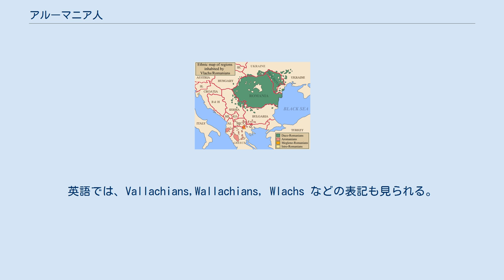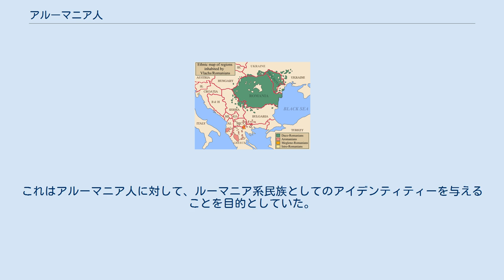アルーマニア人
バルカン半島におけるヴラフ人の分布。
 がアルーマニア人。
 アルーマニア人 (アルーマニアじん、アルーマニア語 arumãni, armãni または Makedonji-armãnji マケド・ルーマニア人とも)はバルカン半島南部一帯に住む民族。
主に北部ギリシャ、アルバニア、マケドニア、セルビア、ブルガリアなどに200万人ほどが居住しているとみられる。
中世東ローマ帝国時代には「ヴラフ人」（Vlachs）と称していた。
英語では、Vallachians,Wallachians, Wlachs などの表記も見られる。
 彼らはルーマニア語によく似たアルーマニア語とよばれるロマンス語を用いている。
比較言語学における研究から、この言語は7世紀から9世紀の間にルーマニア語から枝分かれしたと考えられている。
 ギリシャではアルーマニア人は少数民族と見なされず、ギリシャ人であるとされている。
彼らの起源については対立する仮説が提示されている。
ルーマニア側の学説によると彼らはドナウ地方から北部ギリシャに移住したとされる。
9世紀まではアルーマニア人とルーマニア人が同じ俗ラテン語方言を使用していたことは明らかである。
 アルーマニア人はギリシャ独立戦争においても重要な役割を果たした。
アルーマニア系のギリシャ人としては初期の首相イオアニス・コレティス、バルカン戦争中の国防大臣のエヴァンジェロス・アヴァロフ、詩人のコンスタンティノス・クリスタリスなどがあげられる。
 アルーマニア人に対する同化政策は18世紀までさかのぼる。
ギリシャ正教の神父コスマス・アイトロス(1714年 - 1779年)は北部および西部ギリシャに100をこえる学校をつくり、アルーマニア人にギリシャ語を教えた。
 ピンドス山脈一帯の山岳地帯に住んでいたアルーマニア人にとって、母語で教育を受ける機会はほとんどなかった。
ルーマニア政府は1948年までアルーマニア語教育の為に援助を送っていたが、共産党政権が誕生するとそれも途絶え、現在ではアルーマニア語による教育は行われていない。
ギリシャにおけるアルーマニア人の同化は時間の問題と見られている。
 欧州議会の委員会は1997年にアルーマニア人に関するレポートを発表し、ギリシャ政府に対してアルーマニア人の文化を尊重し、学校、教会およびメディアにおいてアルーマニア語の使用を促進するように求めた。
しかし、アルーマニア人コミュニティには自身をギリシャ人であるとみなす派とアルーマニア人としてのアイデンティティを主張する一派が存在している。
1998年にコンスタンディノス・ステファノプロス大統領がイピロス地方のメツォヴォを訪れた際にアルーマニア人に対して自身の言葉を話し教育を受けるように呼びかけたが、それから現在に至まで実質的には何の働きかけもなされていない。
 アルーマニア人羊飼の伝統衣装　20世紀初めに撮影 アルバニアにはギリシャにつぐ第二のアルーマニア人コミュニティが存在し、100,000人から200,000人のアルーマニア人が暮らしているとみられている。
母語における教育は受けていないが、アルーマニア人はアルバニア憲法において少数民族として認められている。
 現在マケドニアには20,000人程度のアルーマニア人が居住していると見られているが、マケドニア政府はその数を8,467人と発表している。
アルーマニア人は国会に議員を有し、母語で教育を受けるなど少数民族としての権利が与えられている。
これらの活動に対してルーマニア政府から援助が送られている。
 中世期にオスマン帝国支配下にあったアルーマニア人はMoscopoleなど彼らの故郷からルーマニアの支配するワラキア、モルドヴァへと移住した。
当時のルーマニアもオスマン帝国の支配を受けていたが、ある程度の自治権を有していた。
これらのルーマニアに移住したアルーマニア人たちは次第にルーマニア人に同化していったと思われる。
 1860年にルーマニア政府はギリシャおよびトルコ領マケドニア、アルバニア内に100を超える学校を建設した。
これはアルーマニア人に対して、ルーマニア系民族としてのアイデンティティーを与えることを目的としていた。
1925年にはルーマニアのカロル2世がアルーマニア人にドナウ地方に居住地を与え、現在ではこの地の15％ほどにあたる50,000人がアルーマニア方言を話している。